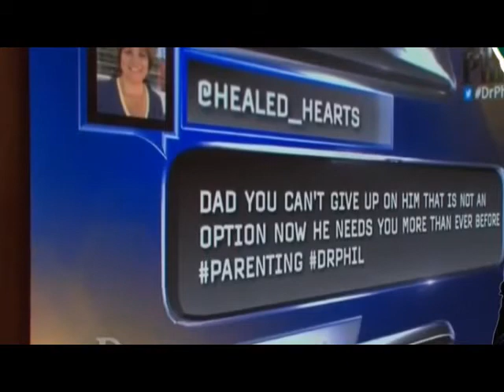Dr Phil Show Nov 20, 2019 Full Episode 560 Part 2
Dr Phil Show (Nov 20, 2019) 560